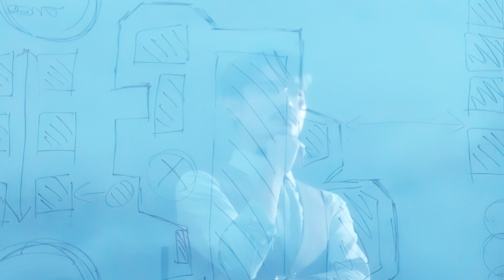Climate Action With Taiwan! 氣候行動，攜手台灣！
When it comes to going green, Taiwan🇹🇼 has been a responsible stakeholder in the international community and here’s how:

🌱skyline featuring the world’s tallest green building
🌱a key player in the global electric vehicle supply chain
🌱a carbon-cutting veggie lover’s paradise
🌱renewable energy production jumped 36% in 2022
🌱helping allies with flood alerts 2-3 hours in advance

Taiwan🇹🇼 continues to take action to combat climate change, and we invite you to take ClimateActionWithTaiwan!

大氣溫室體濃度持續升高，地球也越來越熱，作為負責的國際社會成員之一，台灣持續不斷實行 綠色減碳，與世界一起幫助地球「冷靜」下來！你發現了嗎？台灣從各種成面進行綠色減碳：

🌱涵蓋全球最高綠建築的天際線
🌱全球電動車產業鏈的關鍵角色
🌱素食有助減碳，而台灣是素食者的友善天堂
🌱2022再生能源發電量年增率36%
🌱協助友邦預先在2-3前發動洪水警戒，發揮氣候變遷預警系統功能

這些點點滴滴的累積對控制地球的升溫幅度都具有正面積極的意義，我們也邀請大家一起來了解台灣寶島的綠行動。